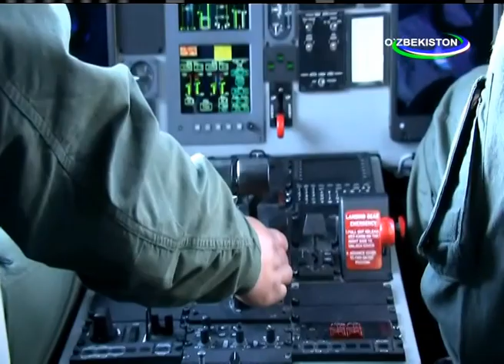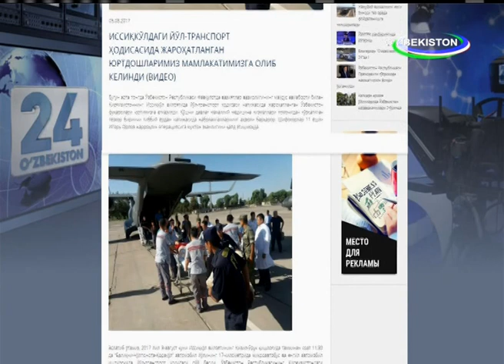Qirg‘izistonning Issiqko‘l viloyatidagi YTHda jarohatlanganlar Toshkentga keltirildi